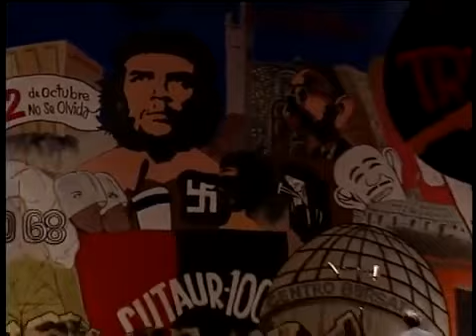NOSTALGIA EL TRI EN VIVO EN EL AUDITORIO NACIONAL DE LA CIUDAD DE MÉXICO OV